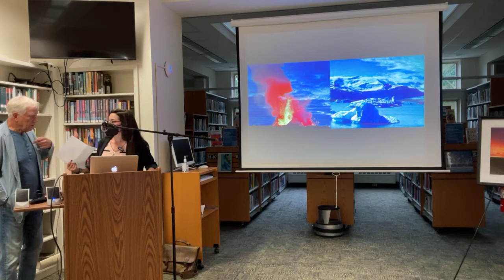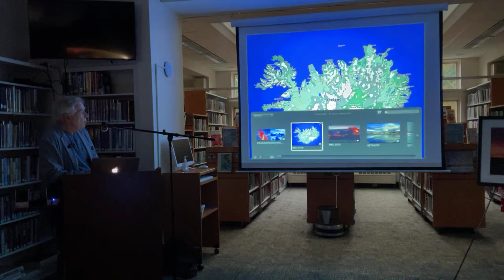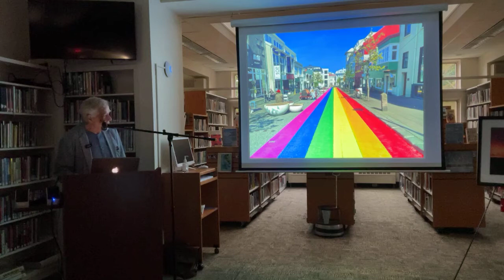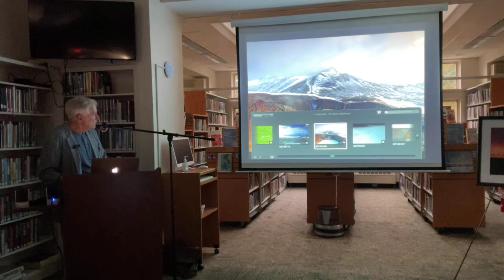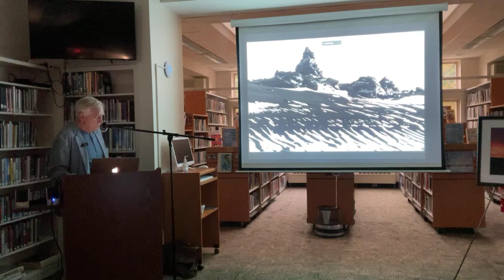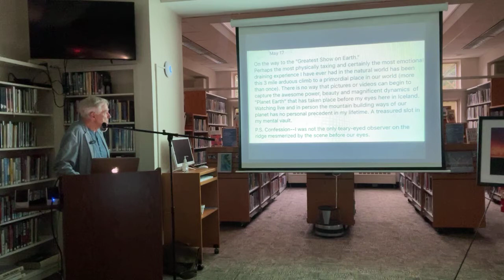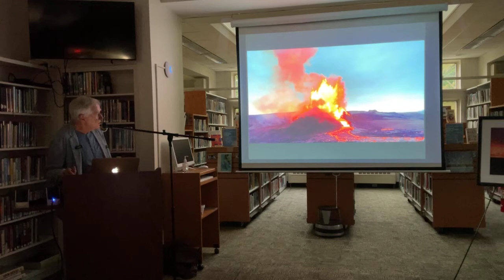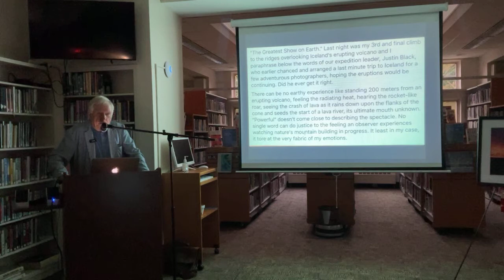Iceland: Land of Fire and Ice with Ray Uzanas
Ray shares his May 2021 trip to photograph the erupting volcano in Iceland.